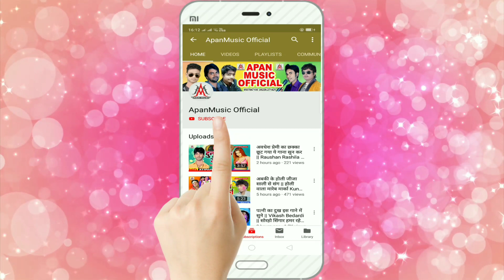मैट्रिक पास करा दी फिलहाल - Matric Pass Kara Di Filhal - Lalu Sajan - Saraswati Puja Song 2024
►Song : Matric Pass Kara Di Filhal
►Video Director :
►Company/ Label :- Apan Music
►Copyright